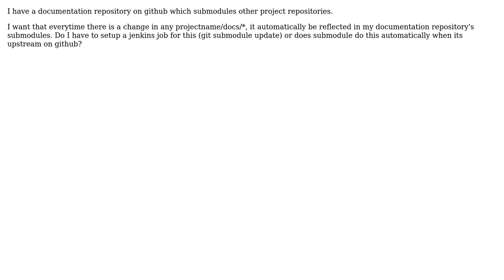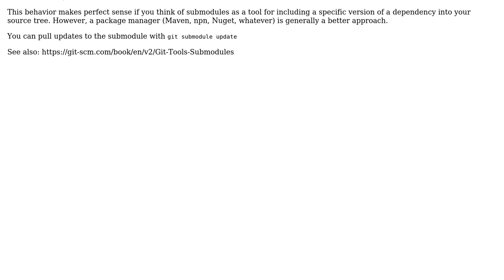Software Engineering: Automatic update of submodule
With thanks & praise to God, and with thanks to the many people who have made this project possible! You are responsible for your own actions.